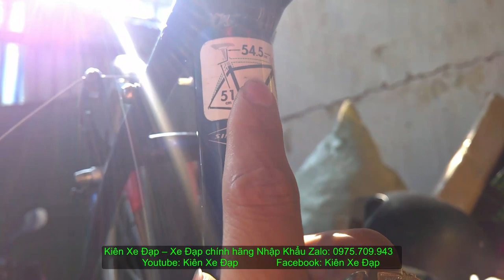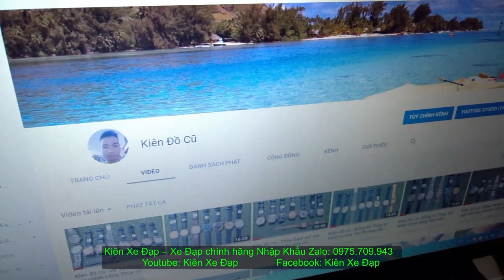Kiên Xe Đạp (ĐÃ BÁN) Touring SPECIALIZED SIRRUS SPORT hiệu MỸ tia chớp đường PHỐ zalo 0975709943